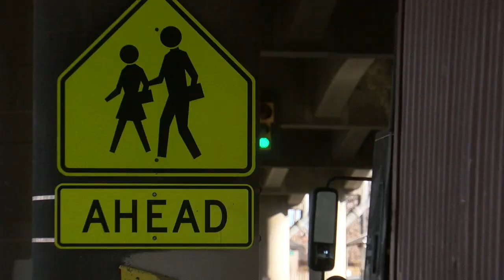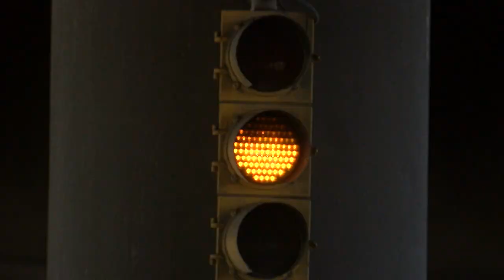Wire Less Truck Traffic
A new Program could help keep truck traffic off of residential streets in Denver.